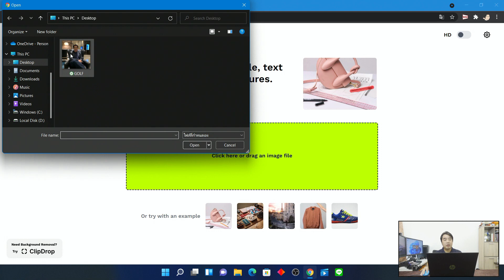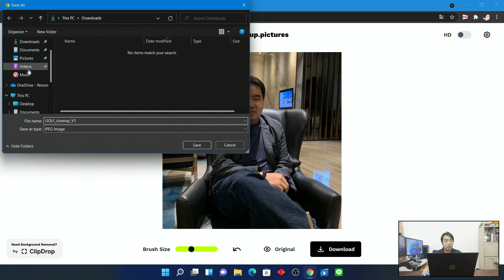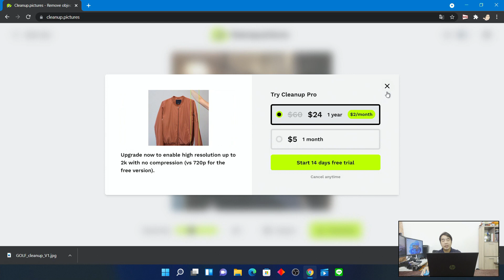ลบวัตถุออกจากภาพง่าย ๆ ไม่ต้องลงโปรแกรม